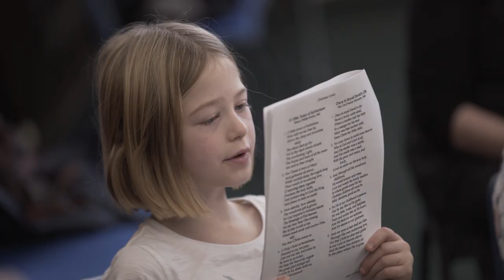Spiritual journey: Matt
"Generally Quakers don't think that they have a monopoly on religious truth..."

Matt shares his spiritual journey.